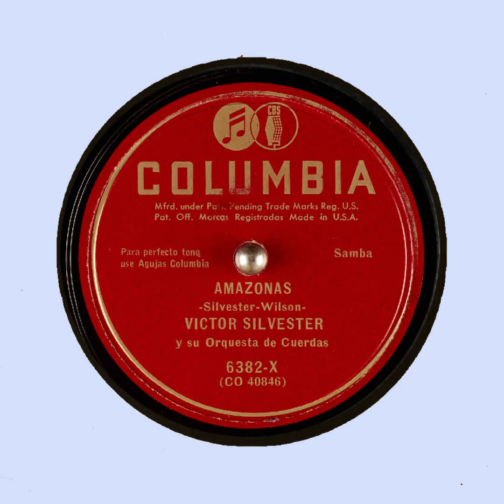AMAZONAS Victor Silvester y su Orquesta de Cuerdas